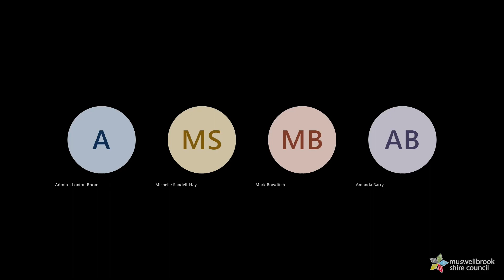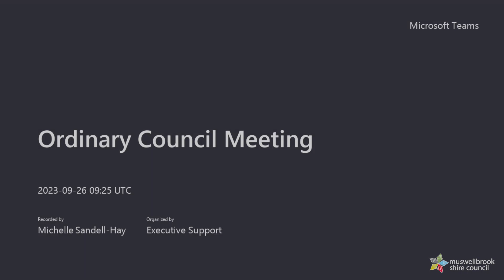Ordinary Council Meeting 20230926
Muswellbrook Shire Council Ordinary Council Meeting held at TEC 1 Building, Hill Street, Muswellbrook on 26 September 2023.